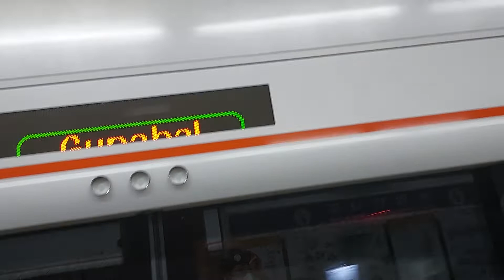서울교통공사 3호선 오금행 구파발역 진입영상